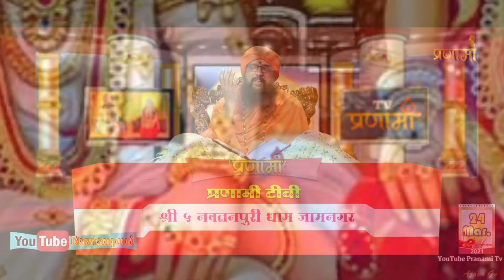Punya pavitra chhe mangal naam.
Chaupai gan